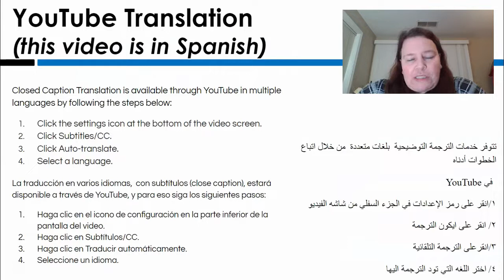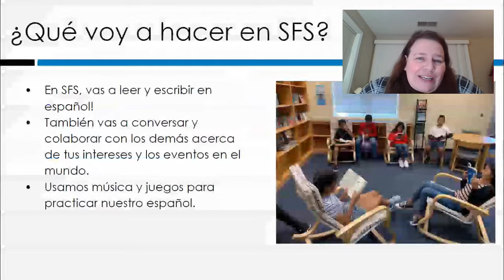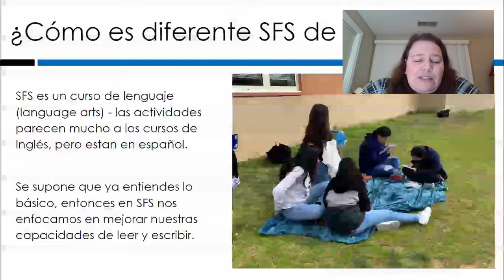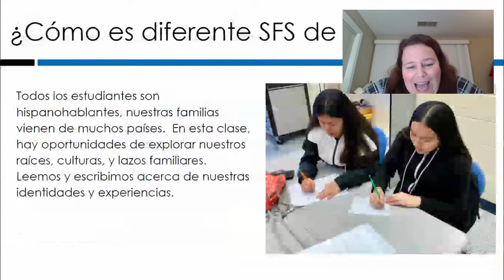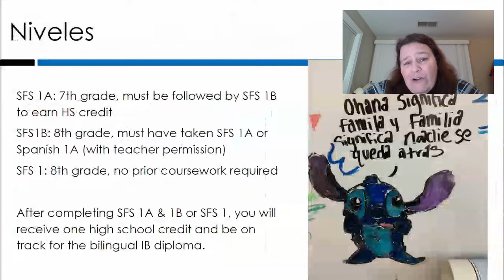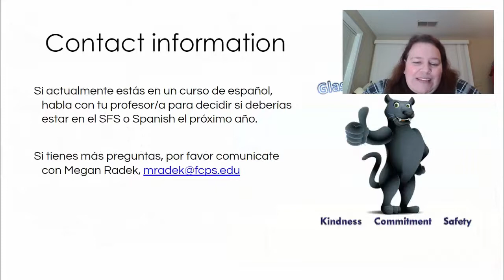Spanish for Fluent Speakers 1, 1A & 1B - Elective Courses GMS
These courses offer fluent speakers of Spanish the opportunity to strengthen their basic skills in reading and writing Spanish. The students learn about the Hispanic contributions to the English language and American culture. The students also study the major historical figures and events of Spanish-speaking countries. The course is conducted in Spanish and counts toward fulfilling the world languages requirement. Middle School: credit becomes a part of the high school transcript, is included in the determination of the high school grade point average (GPA), and counts toward fulfilling the world languages requirements of the high school Advanced Studies diploma.  It also counts toward the total number of credits required for graduation.

SPANISH FOR FLUENT SPEAKERS 1 PART A
In this course, fluent speakers of Spanish begin to strengthen their basic skills in reading and writing Spanish. The  students  learn  about  the  Hispanic  contributions  to  the  English  language  and  American  culture. The students also study the major historical figures and events of Spanish-speaking countries. The course is conducted in Spanish.  This course does not count as a world languages high school credit.

SPANISH FOR FLUENT SPEAKERS 1 PART B
In this course, fluent speakers of Spanish continue to strengthen their basic skills in reading and writing  Spanish. The students learn about the Hispanic contributions to the English language and American culture.  The students also study the major historical figures and events of Spanish-speaking countries. The course is conducted in Spanish. Credit becomes a part of the high school transcript, is included in the determination of the high school grade point average (GPA), and counts towards fulfilling the world languages requirements of the high school Advanced Studies diploma. It also counts towards the number of credits required for high school graduation.